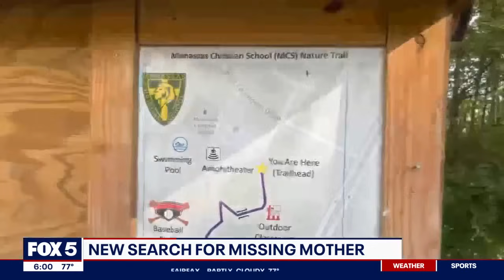Police conduct new search for Mamta Kafle Bhatt in Manassas Park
A large police presence was visible in Manassas Park Thursday as authorities conducted a new search for the remains of missing mom Mamta Kafle. Her husband, who is accused of killing her and disposing of her body, was in court this morning.